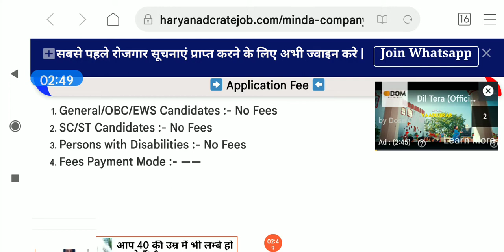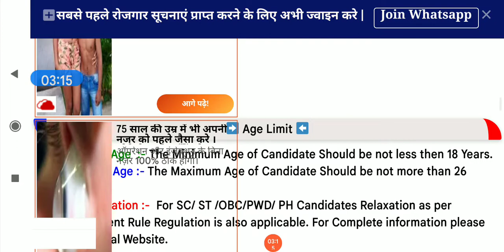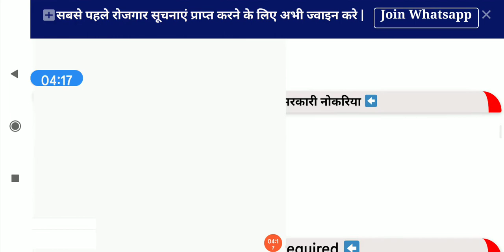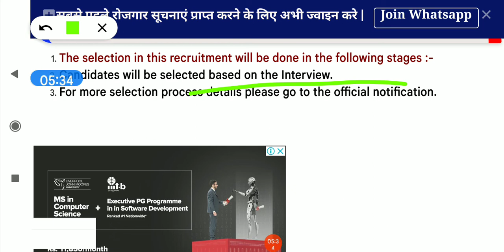minda company job,minda company job vacancy, company me job kse paaye, hero company jobs,company job